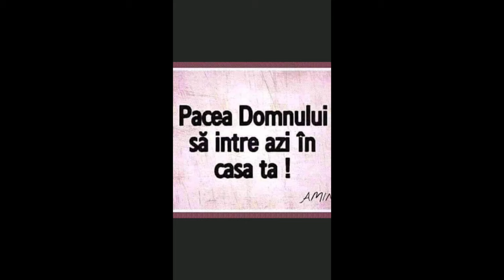Emima Albu-De atatea ori am vazut bratul Tau